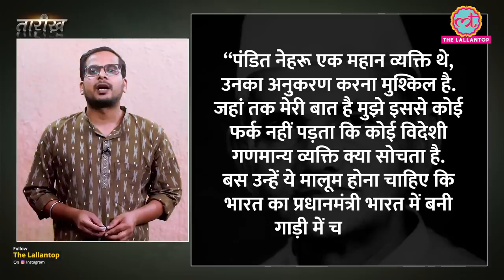क्यों बंद हो गई Ambassador? | King of Indian Roads |India History Hindi|Tarikh E329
Tarikh is a daily program in which we present you with incidents and stories of noteworthy persons of Indian History in Hindi. In this edition of Tarikh, Nikhil narrates the story of Ambassador. India’s very own car that was named ‘ King of Indian roads. Ambassador was manufactured by Birla Group company, Hindustan Motors in 1958. Watch Complete video to know,
Why did Nehru choose Cadillac over Indian cars while receiving foreign Dignitaries?

How Ambassador became the car of India.